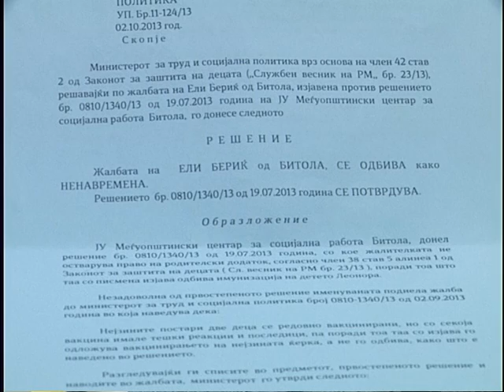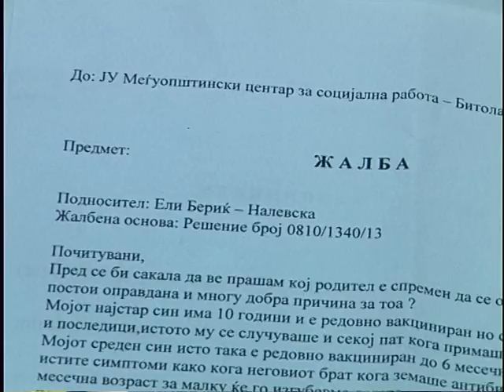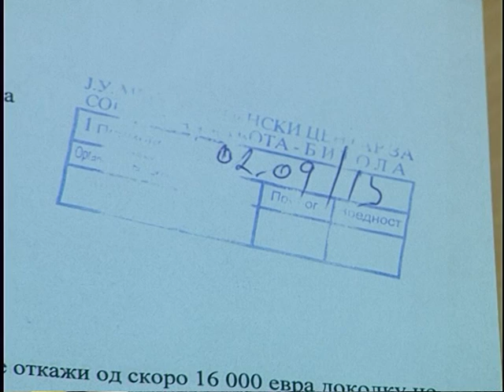Вакцина пресудна за надоместок за трето дете